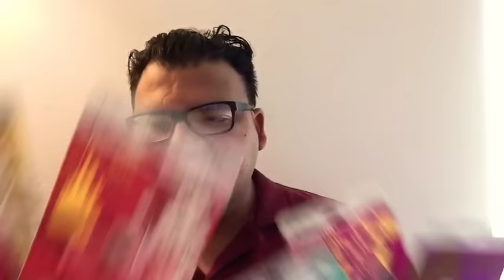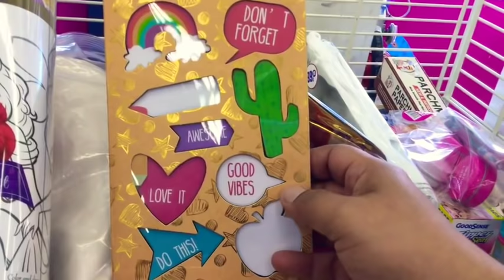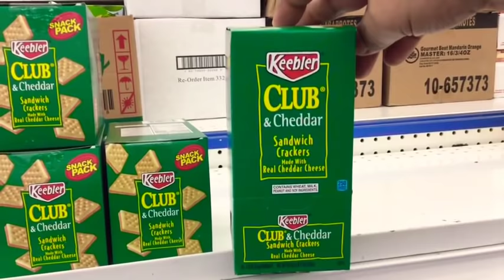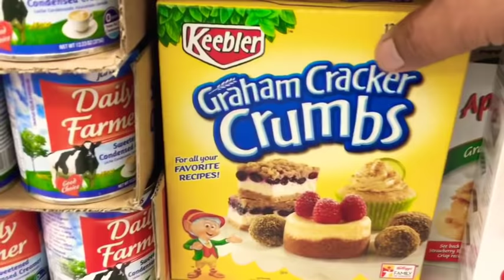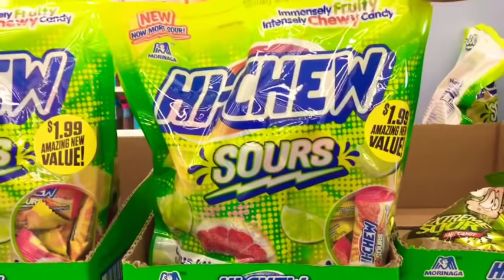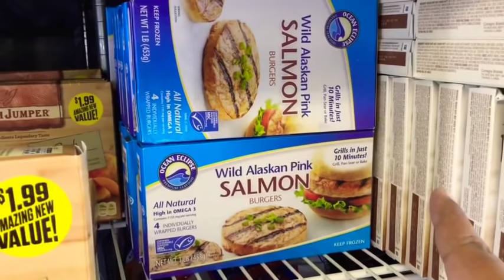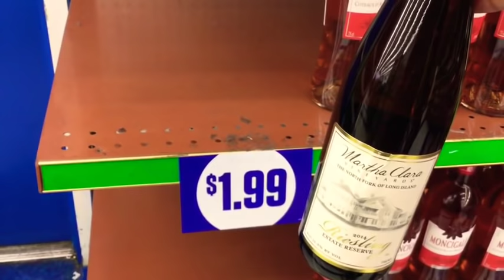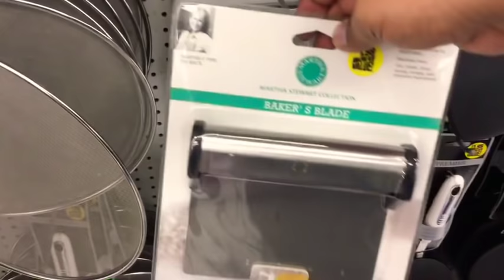99 CENTS ONLY STORES | EXCITING NEW ITEMS AND STORE WALKTHROUGH | FRIEND MAIL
I wanted to bring you a new exciting store walkthrough with lots of new items and wishlist finds! And friend mail from Momof4nicole

Spread the love you beautiful 99ers!

Posting schedule:

* Saturday’s: Hauls/walkthroughs/what’s in my cart

* Wednesday’s: Cook with me, and product reviews!

Don’t forget to Do The 99